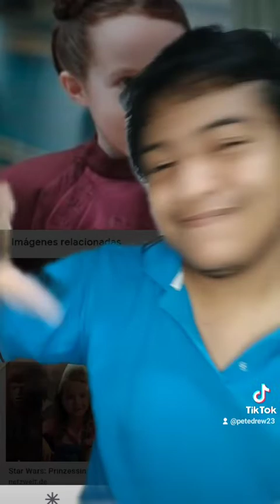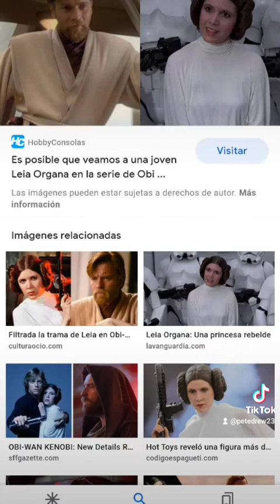Hablemos del trato de Leia en Obi-Wan Kenobi | Pedro Jesús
PARTE 2 DE LUKE Y LEIA: Neta me quedé emocionado del resultado hasta ahora y ver como me explican cómo fue su niñez. Marvel MarvelStudios #❣️ #❤️ #❤️❤️ #😊 #😊😊